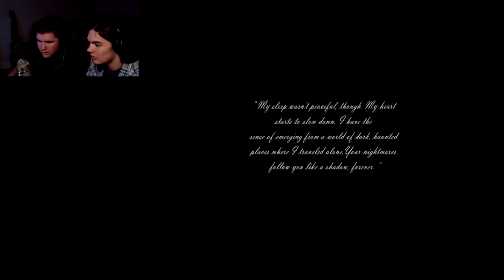MOST TERRIFYING ENDING!! | Shutter Part #2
A continuation of our tour to the Asylum of

Special thanx to Ryan for joining me on this adventure